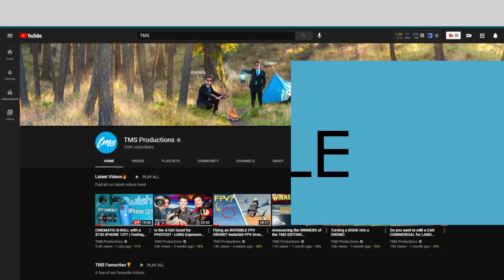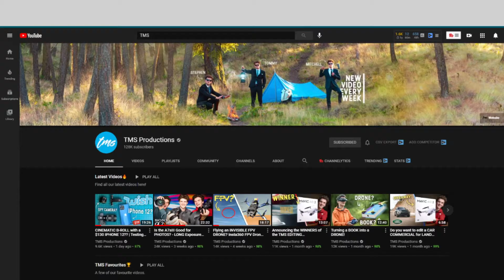TMS Productions: Friends who Entered Uncharted Territory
Just like where we all started was Inspiration, Today after Months of planning this video I decided to release a video about a small group of 'friends' that own the channel "TMS Productions." This video edit was based off of the video edit of their video "Sam Kolder: The Art of a Travel Film" while I scanned through the popular videos from 3 years ago. So I wanted to recreate this and tried my best to edit this for them to see! If you are new here Welcome to ReaganVFilms Tech/4 Crystal Productions!

Footage Used from:
All TMS Productions
Aidin Robbins

Created by: Reagan from ReaganVFilms Tech / 4 Crystal Productions
Editing Software: Sony Vegas / Davinci Resolve 17

SHAKA & MAHALO!!

ReaganVFilms-4CP is a participant in Affiliate Programs of Amazon and Best Buy,  an affiliate advertising program designed to provide a means for sites to earn advertising fees by advertising and linking to amazon.com or bestbuy.com .

Owner of 4 Crystal Productions & ReaganVFilms
MB01SVC2BDVWL3Q

Hope you liked this video! C'YA, SHAKA & MAHALO!